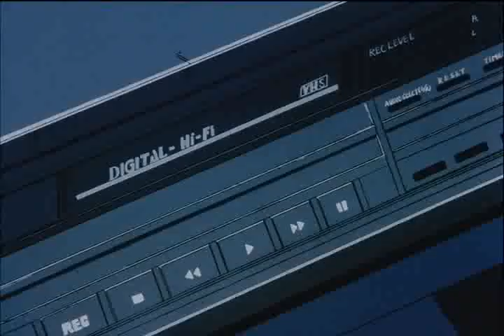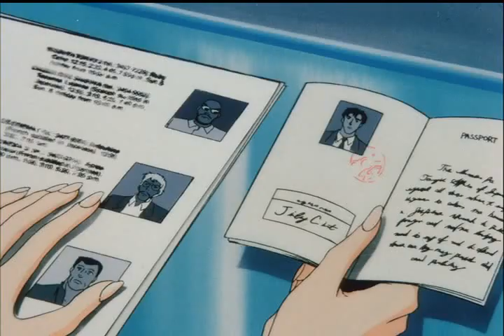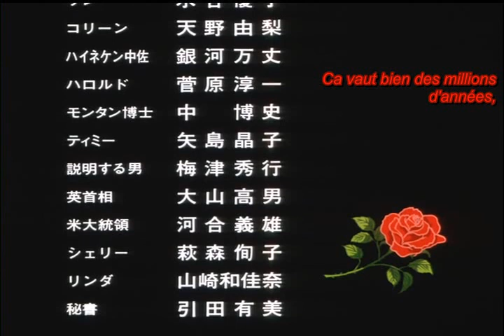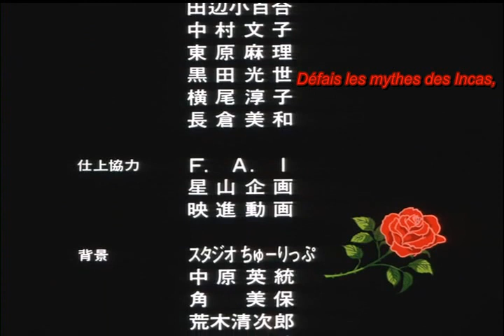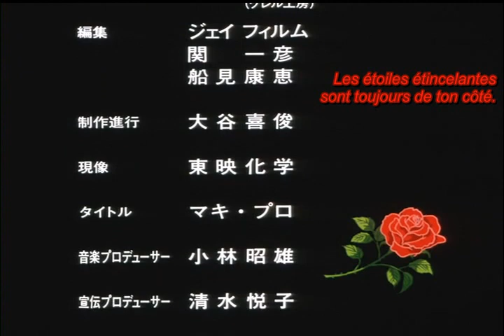Desert Rose 砂の薔薇 Suna no Bara oav vostf 1993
Le « CAT », une cellule anti-terroriste internationale, résout les conflits par la violence en éradiquant les groupes terroristes. Un des capitaines est Mariko Rosebank, jeune femme séduisante qui dirige une unité d'élite composée exclusivement de femmes. Elle se voit un jour confier une mission ayant pour but de protéger une réunion officieuse de chefs d'États dans un chalet suisse contre une éventuelle attaque terroriste visant à déstabiliser le fragile équilibre international installé suite à l'effondrement de l'URSS…